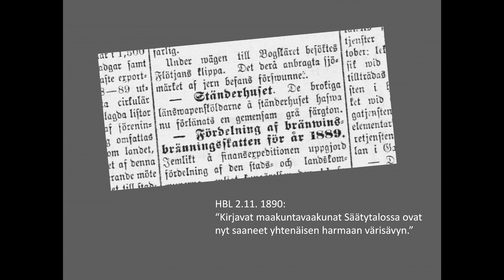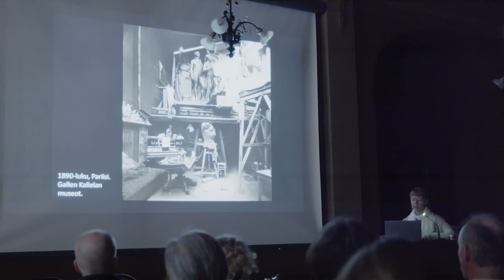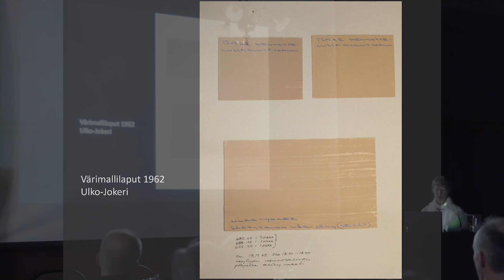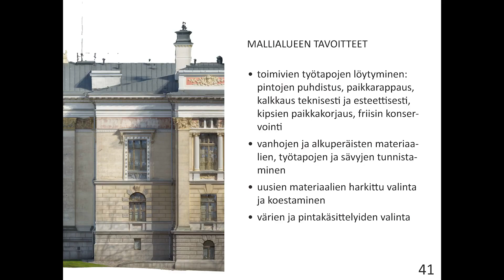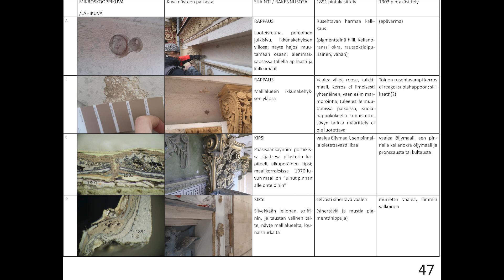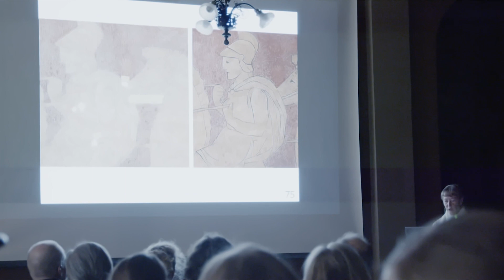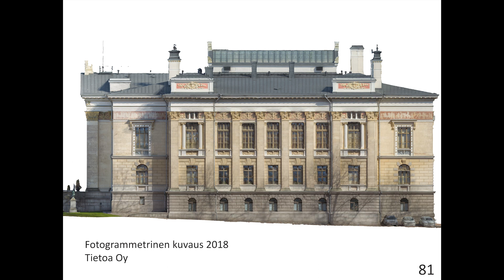Säätytalon peruskorjauksen keskustelutilaisuus 14.3.2023 (Osa 2/2)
Säätytalon peruskorjauksen ja restauroinnin suunnittelutilaisuus järjestettiin 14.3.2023 Säätytalolla.